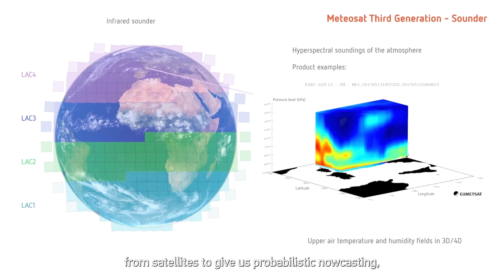Meteosat Third Generation data (MTG-S1) in Germany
Interview with Sarah Jones from the German national weather service (DWD Deutsche Wetterdienst) about how they will use the new data from the MTG-S1 satellite.